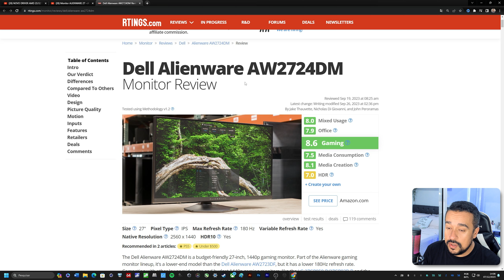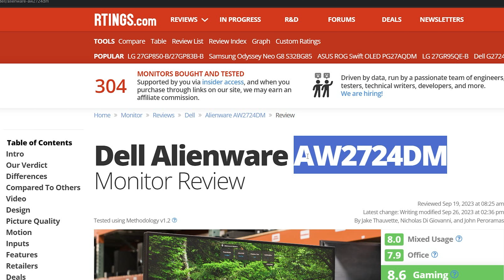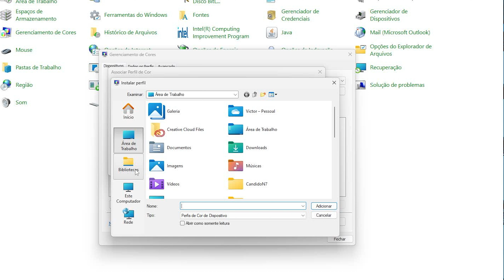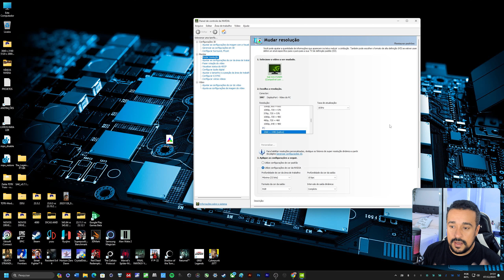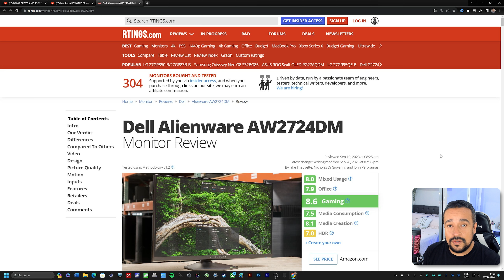PERFIL DO CORES - Como baixar e instalar o MELHOR PERFIL DE CORES para o seu MONITOR no Windows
MEU SETUP:
- PC 1
     - INTEL i9 11900K
     - Memória: 64GB DDR 4 3600Mhz Corsair Vengeance RGB
     - RTX 4080 Edition Asus ROG Strix 16 GB GDDR6X
     - SSD: M.2 NVME 980 PRO SAMSUNG 2TB
     - SSD: M.2 NVME SN550 - Western Digital Blue 1TB
     - SSD: M.2 NVME SN350 - Western Digital Green 960GB
     - SSD: 1TB Crucial
- PC 2
     - Ryzen 9 5900X B2
     - Memória: 32GB DDR 4 3200Mhz Hyperx Fury
     - RADEON RX 6750XT - Sapphire
     - SSD: M.2 NVME SN850X - Western Digital WD Black  WDS100T2X0E 1TB
     - SSD: M.2 NVME XPG Gammix S5, 512GB 2280
     - Fonte: XFX 650W XXX Edition (Seasonic)
- PC 3
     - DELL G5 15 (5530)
     - 13ª geração Intel® Core™ i7-13650HX
     - Memória: 16GB DDR5 (2x8GB) 4800Mhz
     - NVIDIA® GeForce® RTX™ 4050, 6GB GDDR6
     - SSD: M.2 NVME 980 PRO SAMSUNG 500GB
     - SSD: Dell M.2 PCIe NVMe Gen 4x4 Class 40 2280 SSD - 1TB
- PERIFÉRICOS
     - Teclado: Gamer Corsair K60 RGB PRO Profile Cherry MX Low Profile Speed
     - Mouse 1: Gamer Sem Fio Logitech G703 LIGHTSPEED
     - Mouse 2: Gamer Corsair M65 - Elite - RGB
     - Monitor 1: DELL Monitor Gamer ALIENWARE 27 – AW2724DM